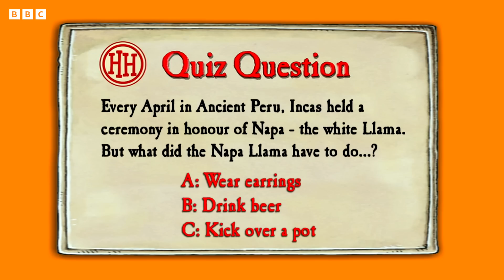Historical Shopping Channel: Inca Hour | Incredible Incas | Horrible Histories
Purchase the finest range of Inca products during today's Inca hour on the historical shopping channel.